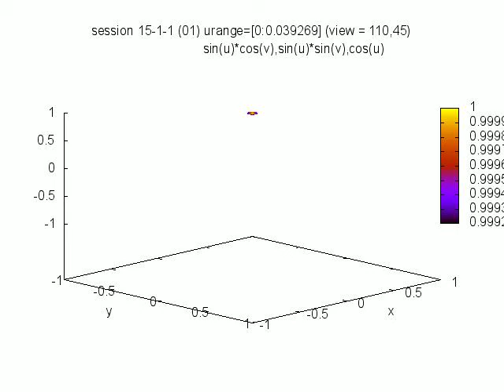image 20170422 155122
C:\WORKS_2\WS\WS_Others\free#\K6H7DD_schroedinger\15_1\movies_15_1

splot sin(u)*cos(v),sin(u)*sin(v),cos(u) with pm3d